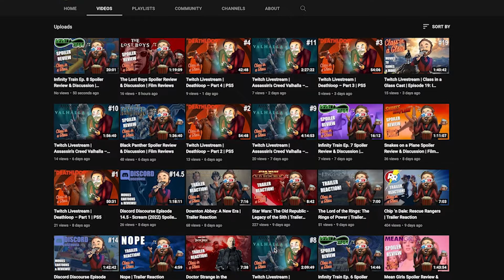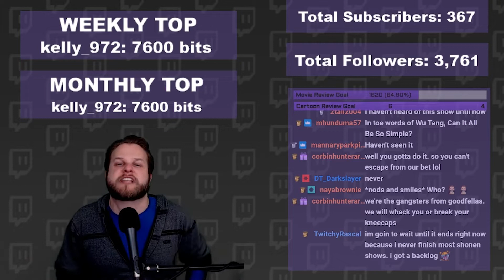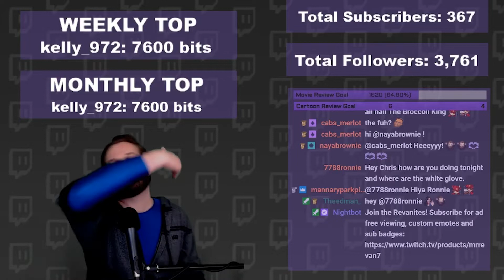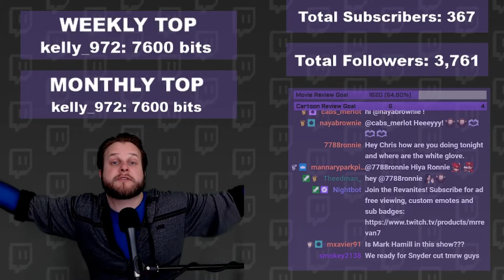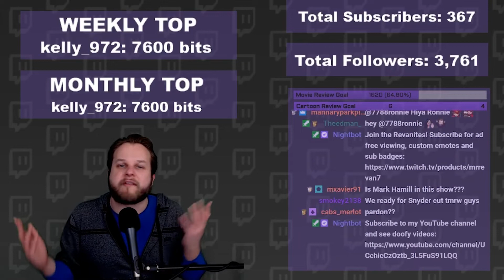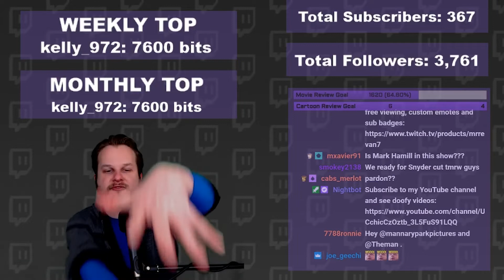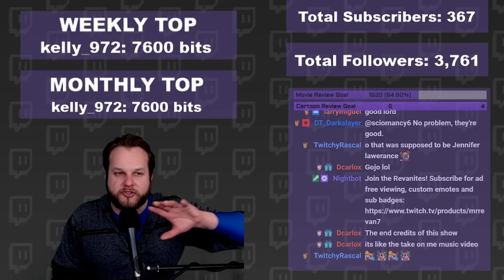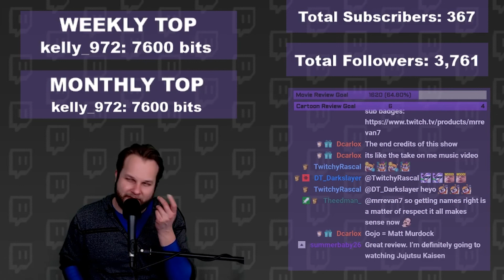Jujutsu Kaisen Ep. 2 Spoiler Review & Discussion | Cartoon Reviews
"I just want to save people." Watch Chris (MrRevaN7) do a scene-by-scene breakdown of an animated show while getting into a lively discussion with the Twitch chat over all the spoiler-heavy details. Check out the latest spoiler review for Jujutsu Kaisen Ep. 2: "For Myself”. When Itadori wakes up in an unfamiliar room where walls have seals on them, he sees Gojou Satoru, a teacher at Jujutsu Tech resting in front of him. Who informs Itadori about the secret decision to execute him and also his two options. Either, he can be executed immediately or hunt down all fingers of Ryoumen Sakuna and be executed after ingesting them.